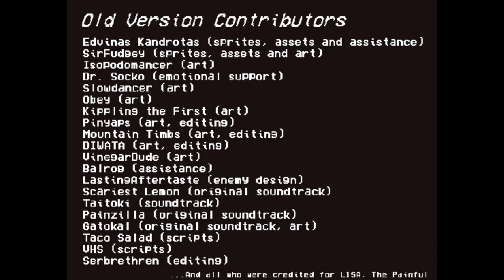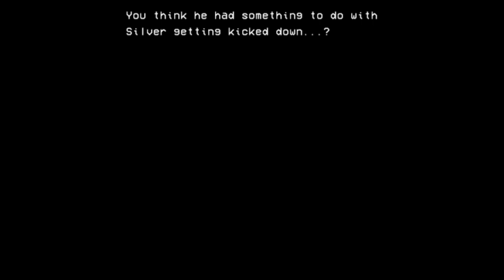LISA: The Unbreakable - Disc 1 Ending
The seemingly "Normal" ending of the game with pretty much all of the content done seeing as Tim acknowledges the placement of all 20 posters you are given at the beginning of the game.

Overall this was pretty fun and looking forward to replay and wait for the next disc to come out whenever it does.